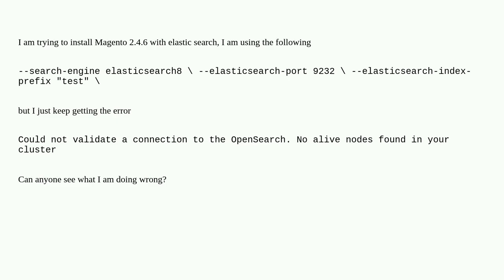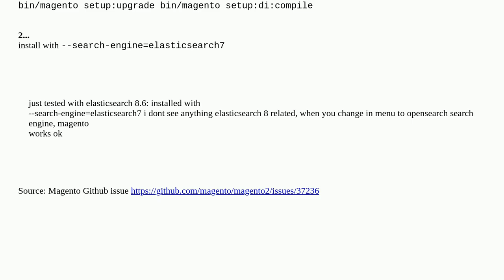Magento 2.4.6 Install with Elasticsearch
A special thanks goes out to the community

  elasticsearch magento2 installation opensearch